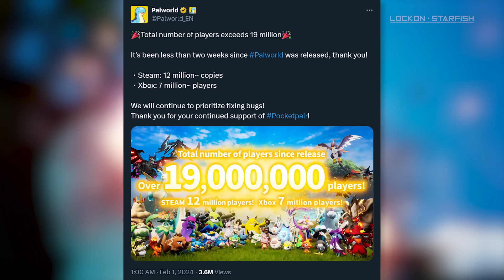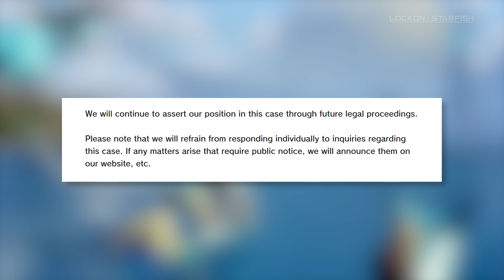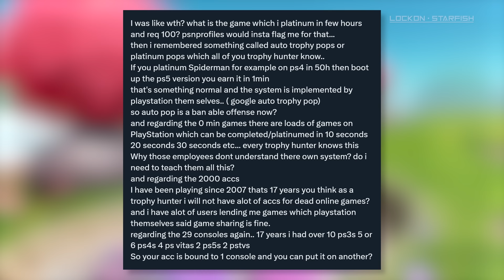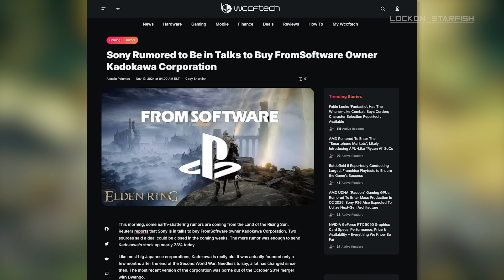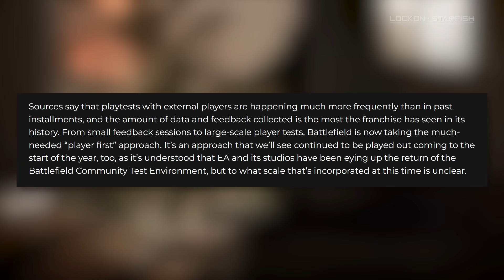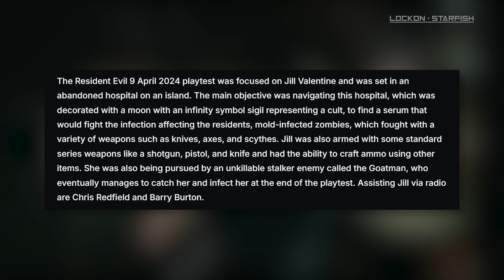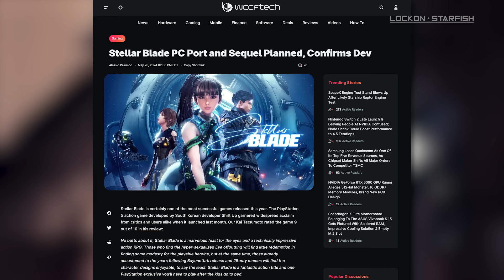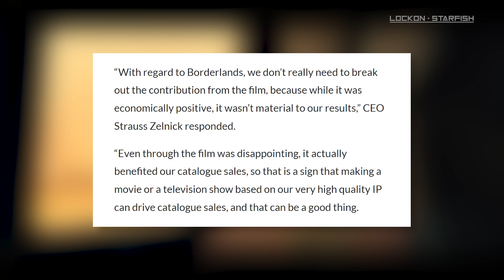Palworld เผยสาเหตุที่โดน Nintendo ฟ้อง | ข่าวลือศัตรูใหม่ Resident Evil 9? ❖ [18#2024]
ข่าวในตอนนี้
0:00 intro
0:31 Palworld เผยสาเหตุที่โดน Nintendo ฟ้อง
2:32 Playstation แบนคนที่มี Trophy มากที่สุด
5:37 Sony มีแผนซื้อกิจการของ Kadokawa
6:49 Battlefield ภาคใหม่ จะมีการเปิดให้ผู้เล่นทดสอบใหญ่
8:57 มีข่าวลือรายละเอียดใหม่เกี่ยวกับศัตรูในเกม Resident Evil 9
11:12 Stellar Blade ประกาศลง PC อย่างเป็นทางการ 2025
12:21 หนัง Borderlands ขาดทุน แต่ก็เพิ่มยอดขายให้เกม?
13:37 พูดคุยช่วงท้าย

ปล. รายการนี้ได้แรงบรรดาลใจมาจาก This week in gaming ของช่อง Levelcap
กับสรุปข่าวประจำสัปดาห์ของช่อง gameranx ครับ

ผู้พัฒนาเกม Palworld เผยสาเหตุที่โดน Nintendo ฟ้อง - 8 พฤศจิกายน 2024

ผู้ครองสถิติ Trophy มากที่สุดในโลก ประกาศเลิกเล่นเกมของ Playstation หลังโดนแบน - 15 พฤศจิกายน 2024

Sony มีแผนซื้อกิจการของ Kadokawa บริษัทแม่ของ FromSoftware - 19 พฤศจิกายน 2024

Battlefield ภาคใหม่ จะมีการเปิดให้ผู้เล่นทดสอบใหญ่ที่สุดเท่าที่เคยมีมา - 20 พฤศจิกายน 2024
ประธานค่าย EA มีแผนจะไปเป็นประธานให้ Disney ในปีหน้า - 15 พฤศจิกายน 2024

มีข่าวลือรายละเอียดใหม่เกี่ยวกับศัตรูในเกม Resident Evil 9 - 13 พฤศจิกายน 2024

Stellar Blade ประกาศลง PC อย่างเป็นทางการ 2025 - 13 พฤศจิกายน 2024

Take-Two อ้างแม้หนัง Borderlands จะขาดทุน แต่ก็เพิ่มยอดขายให้เกม - 6 พฤศจิกายน 2024